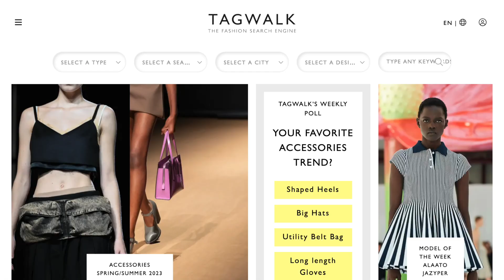Как появились модные показы и для чего они брендам сегодня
Как появились первые показы, какие модельеры и дизайнеры стояли у истоков, как устроены Недели моды, в какую сумму обойдется участие бренду и в чем особенность Российских недель - об этом всём говорим в новом видео.

Если вы хотите узнать больше интересного из мира моды, приходите к нам на курс Fashion Impulse Pro

00:00 - о чем видео
00:40 - как появились модные показы
01:57 - первая Неделя моды в истории
03:13 - как устроены Недели моды
06:09 - как попасть на Неделю моды
07:23 - о Российской Неделе моды
09:54 - для чего показы нужны брендам сегодня